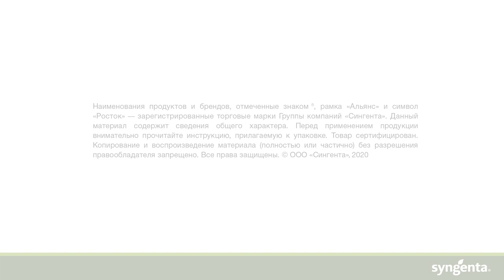Гербициды на сое, Курск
Гербициды для надежного контроля сорняков

Соя — востребованная культура Центрального Черноземья. В последние десять лет в регионе отмечается стремительный рост посевных площадей под соей, и технология возделывания культуры совершенствуется с каждым годом.